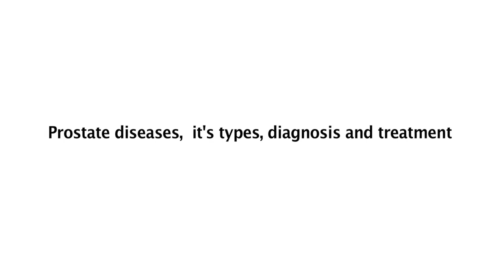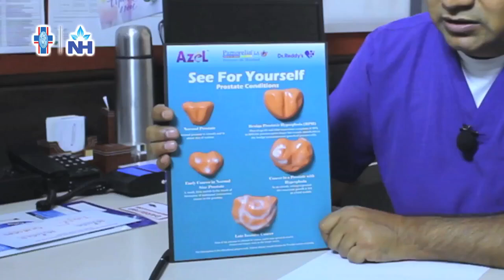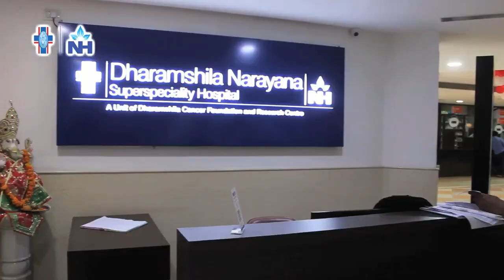Prostate Cancer & Disease – Symptoms, treatment & cure | Dr. Vikas Jain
There are mainly two causes for the swelling of the Prostate; one is prostate non-cancerous and prostate cancerous. Mild swelling of the region with smooth edges and regular surface is generally non-cancerous, which is also called Benign Prostatic Hyperplasia (or BPH). However, if there is swelling along with irregular surface and rough or bumpy edges, it could be prostate cancer. It is not advised to judge them merely on the basis of these symptoms. If you notice any of these conditions visit your doctor immediately.

Dr. Vikas Jain, Senior Consultant & Director – Urology and Renal Transplant at Dharamshila Narayana Superspeciality Hospital, Delhi explains further on Prostate diseases in this video.